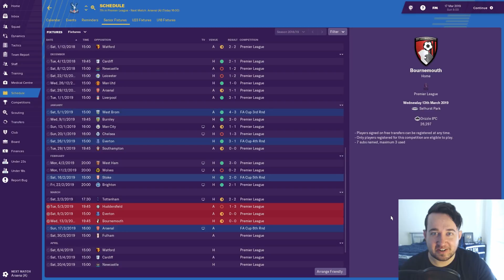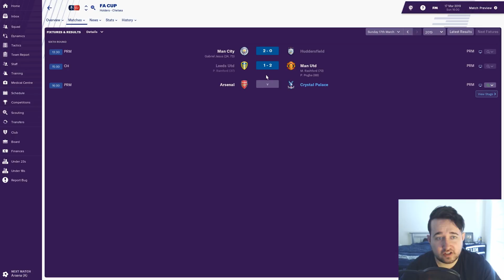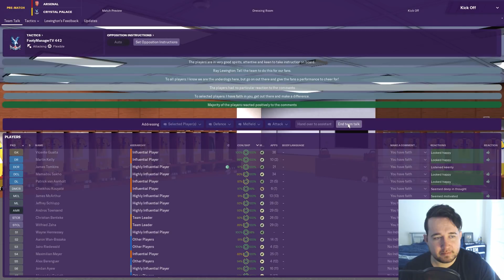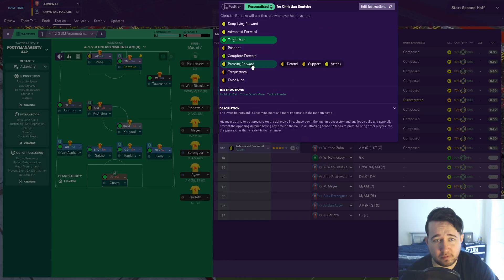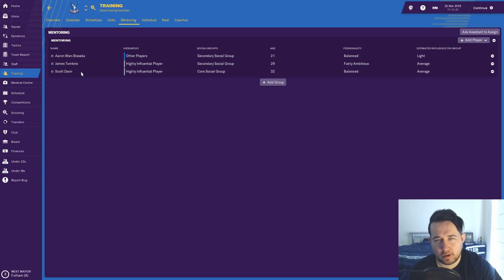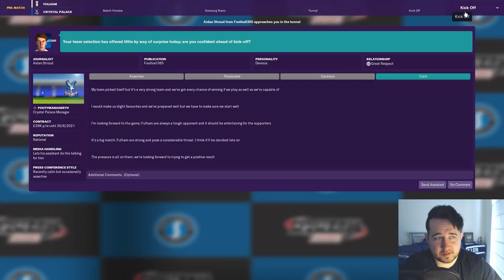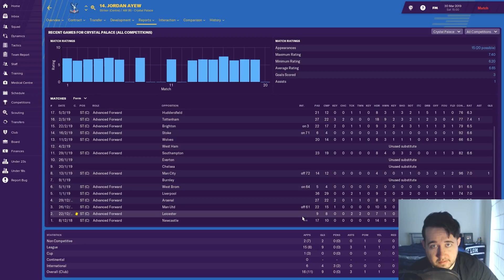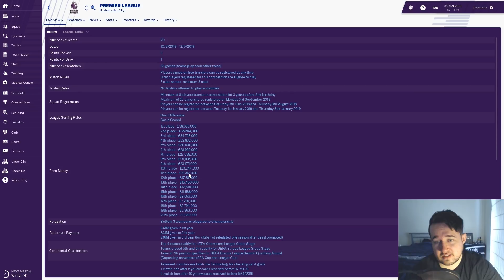FA CUP VS ARSENAL!! | Football Manager 2019 Let's Play: Crystal Palace #8 (FM19 Beta)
SMASH 100+ likes if you're enjoying this Crystal Palace Football Manager 2019 Let's Play! FM19 👍

We play a BIG match in this episode, FA CUP vs Arsenal!

Football Manager 2019 Let's Play series with Crystal Palace on the beta including facecam!

Got a FM19 Aussie Journeyman series to start on the full game!